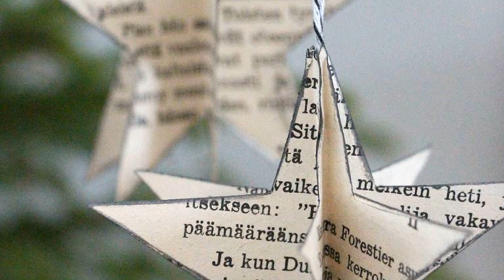Con Estas Ideas Podrás Decorar Un Árbol De Navidad En Un 2 x 3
Aprende estas fáciles y sencillas ideas para decorar tu árbol de navidad de una manera rápida. Además, muchas de estas ideas están realizadas con materiales reciclados.

INICIO   | 0:00
IDEA   1 | 0:14
IDEA   2 | 0:29
IDEA   3 | 0:43
IDEA   4 | 0:59
IDEA   5 | 1:13
IDEA   6 | 1:29
IDEA   7 | 1:44
IDEA   8 | 1:59
IDEA   9 | 2:14
IDEA 10 | 2:29
IDEA 11 | 2:44
IDEA 12 | 2:59